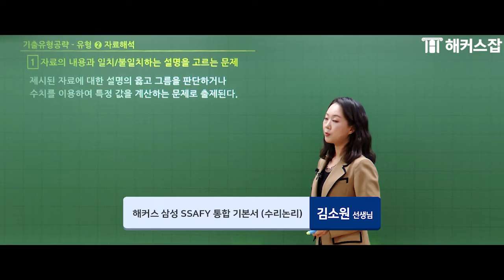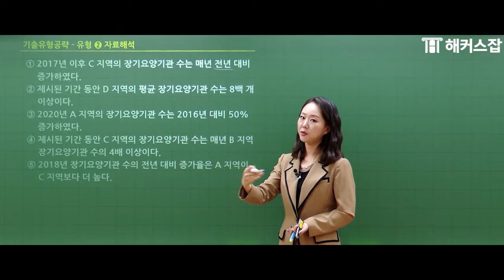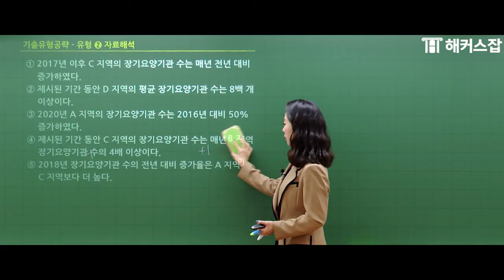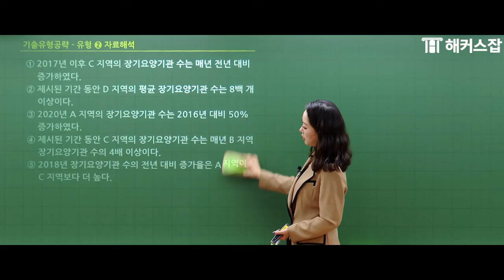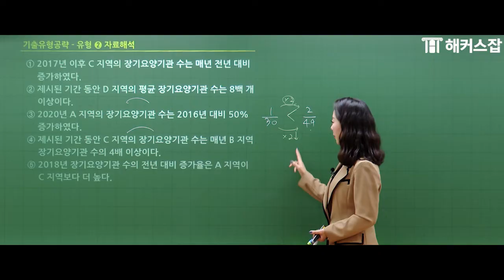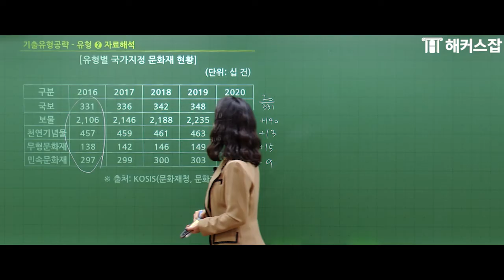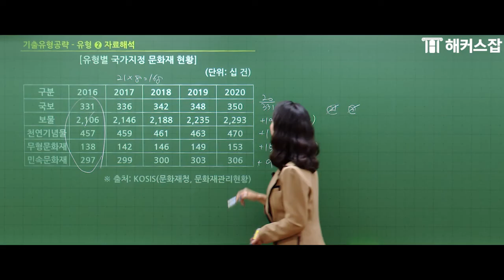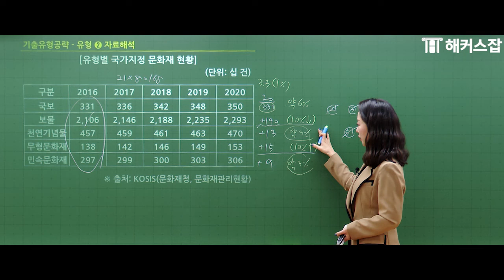SSAFY 9기 모집 👀 SSAFY 적성진단 합격을 위한 수리 풀이전략 총정리!｜해커스잡 김소원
해커스잡 수강생수 1위 김소원선생님의
SSAFY 9기 모집 대비 강의 풀영상 보러가기

삼성 취업 인강 0원으로 무제한 수강하고 환급받기!
수리 1타 김소원선생님 강의 보러가기

지금 해커스잡 유튜브 구독하고
매주 업로드되는 다양한 취업 꿀팁 확인하기 🔍

* 해커스잡 오프라인 학원 정규강의 누적수강생수 기준 (2019.01~2020.07)
* 해커스잡/공기업 2021년 수리 단과 강의 매출 비교